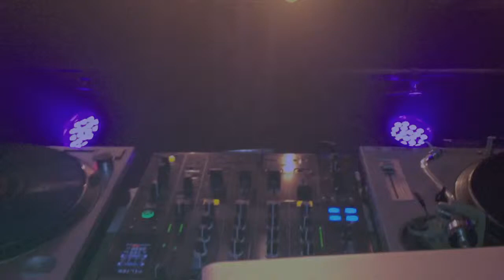LA NOCHE BENNY PAGE HARRY SHOTTA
LA NOCHE CREW BENNY PAGE HARRY SHOTTA   DRUM BASS DUBSTEP MC HIP HOP ELECTRO